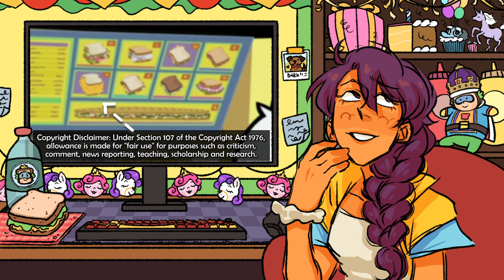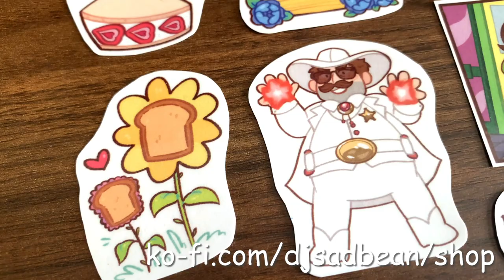WordGirl's ALTERNATE TIMELINE Episode!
I think if I lived in Chucktopia, I'd probably devote my time to convincing King Chuck that tacos are sandwiches. Perhaps even a ravioli too.

Love you all MWAH MWAH MWAH :] (heart emoticon)

Timestamps:
0:00 - Introduction
1:28 - The Thematic Purposes of an AU
3:28 - The Thematic Purposes of THIS AU
4:33 - Recap (basic analysis)
26:35 - The Characterization Parallels (“canon” vs AU)
27:21 - Chuck/King Chuck
29:57 - The Butcher
31:48 - Two Brains
36:28 - Becky
39:04 - Conk (conclusion)
39:58 - After Thoughts